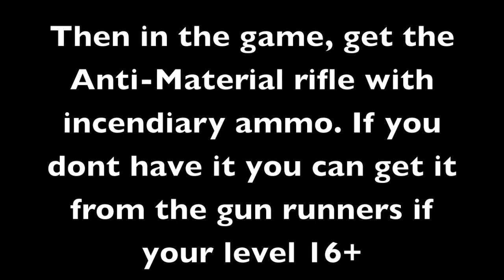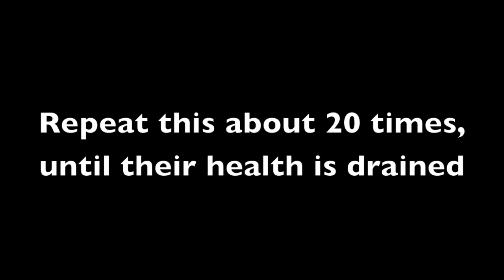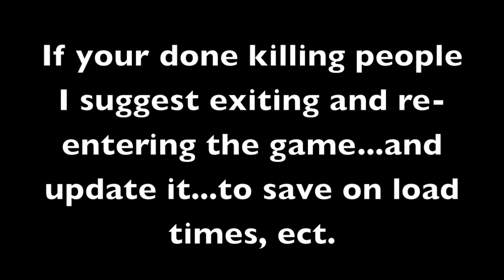Fallout New Vegas Killing Without Infamy (NCR Ranger) Guide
A Guide on how to kill anybody in the game without getting Infamy, this can work for anybody in the game. In this video im killing an NCR Ranger Veteran to get the NCR Ranger Combat Armor.